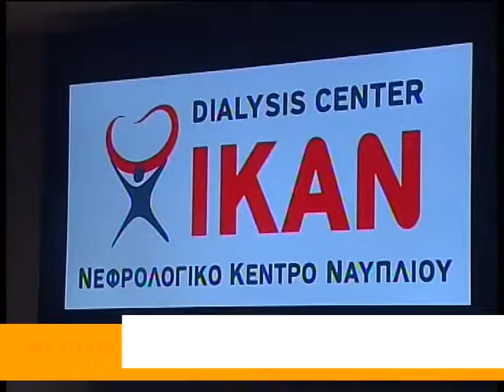ΕΓΚΑΙΝΙΑ ΤΟΥ ΝΕΦΡΟΛΟΓΙΚΟΥ ΚΕΝΤΡΟΥ ΝΑΥΠΛΙΟΥ ΙΚΑΝ